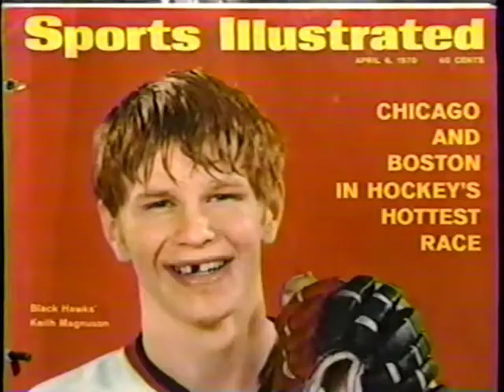Hockey Spot on the Today Show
Keith Mangnuson